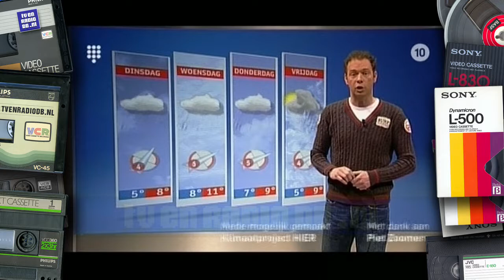TV: Tien Weer - Klaas Dros (20070226)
Het Tien Weerbericht, met Klaas Dros. Uitgezonden door Tien op 26 februari 2007.
Source: DVB-C.